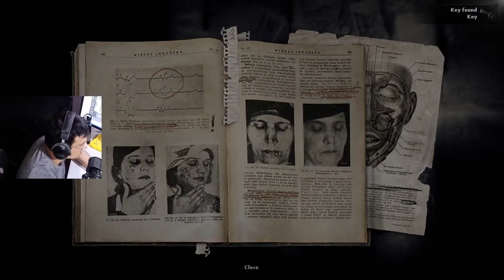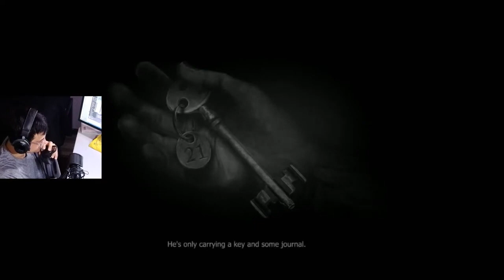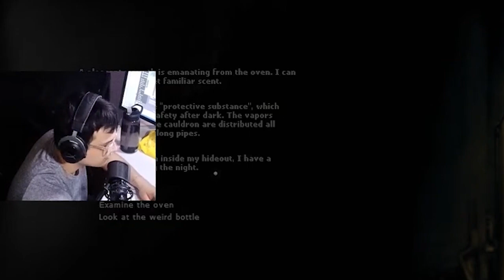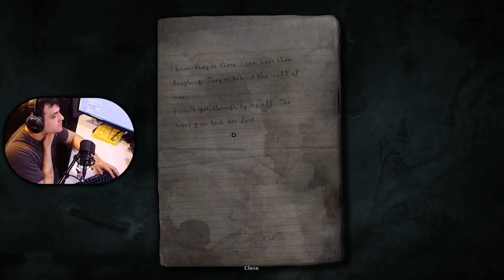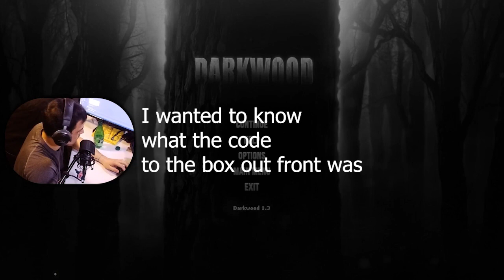they jump you in your own house in Darkwood 😐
Darkwood is a top-down, survival horror game where you are lost in a forest, trying to get out. Can a Valorant whose player used to one-shot head shots make it out alive? Will he continue to get beat up in his own house?